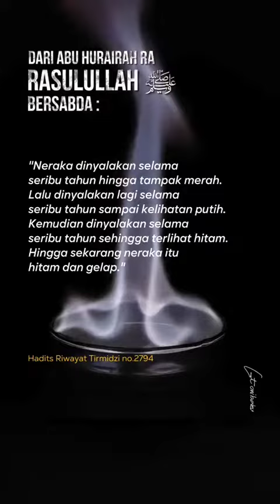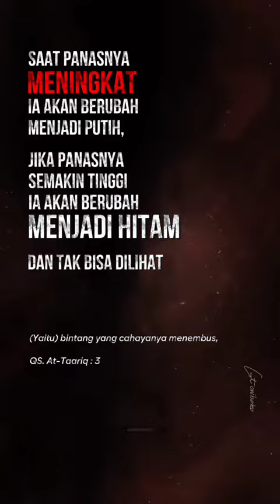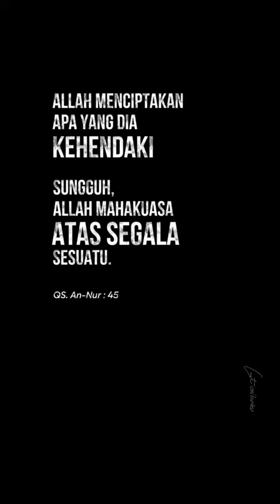3 Jenis Api yg Dijelaskan Didalam Islam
Hal ini dijelaskan oleh rasulullah salallahu ‘alaihi wasalam dalam sabdanya,

إِنَّ نَارَكُمْ هَذِهِ الَّتِي يُوقِدُ بَنُو آدَمَ جُزْءٌ مِنْ سَبْعِينَ جُزْءًا مِنْ نَارِ جَهَنَّمَ

“Sesungguhnya Api yang sedang kalian hidupkan ini hanya merupakan bagian kecil dari 70 bagian Api neraka” (HR Bukhari)